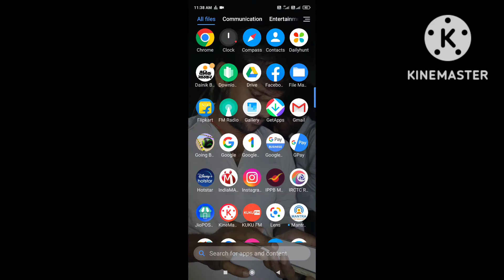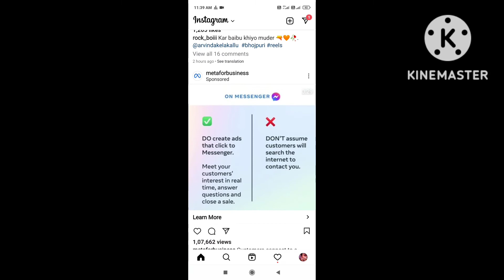👉क्या आपका भी डेटा जल्दी खत्म हो जाता है।. Instagram Dekhate huye. To ye Trick 💯 Kam karega.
👉Data khatam ho jata he apka bhi

👉 ab ye Trick Apnaye.100 Kam karega.

👉 Instagram Chalaye time Data Jaldi khatam ho jata he.